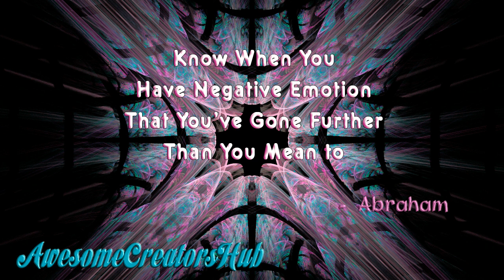Abraham Hicks snippet: Know When You Have Negative Emotion